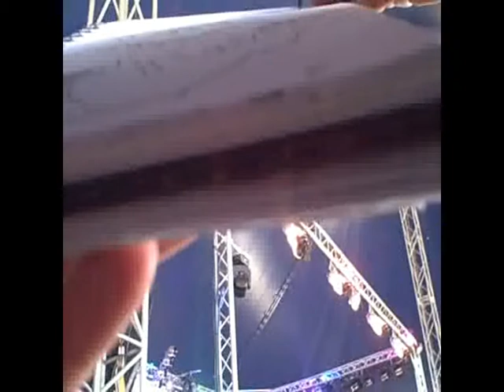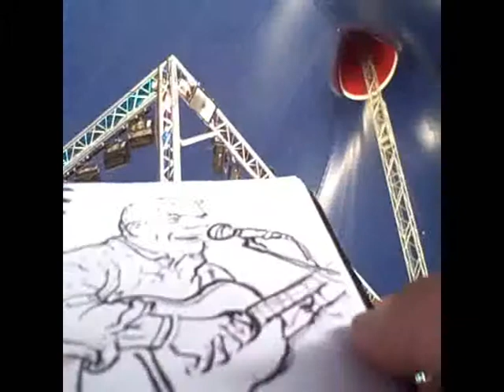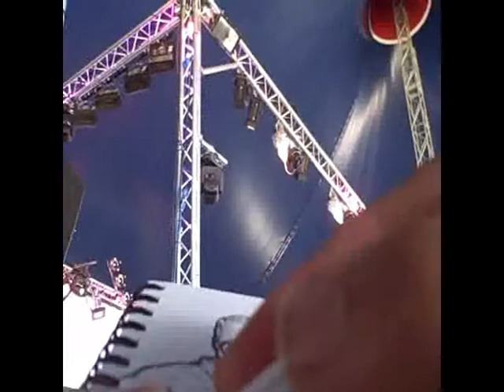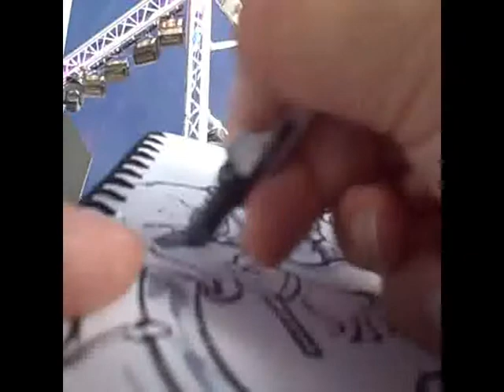SteveTilson Wickham festival 2012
A film of me drawing Steve Tilson at this years Wickham festival.